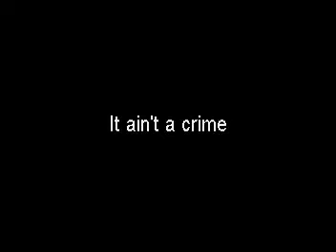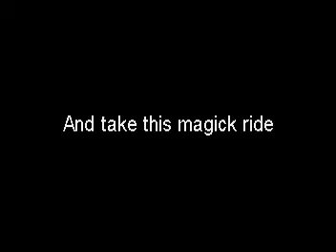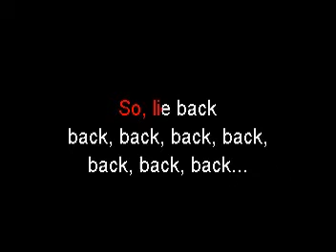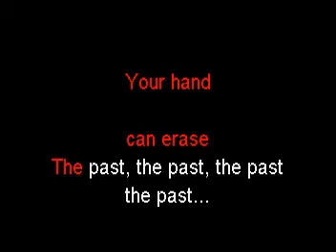Audio Terrorist - Lie Back [Give a Taste] (karaoke)